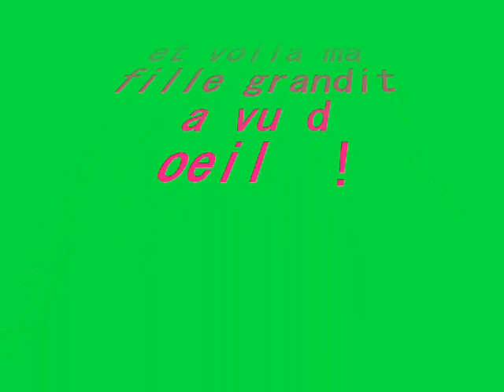CHANGEMENT DE STYLE POUR MA FILLE